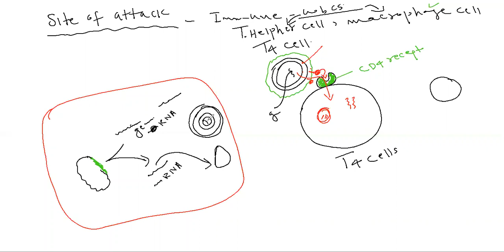AIDS, Chapter one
xi on line class,